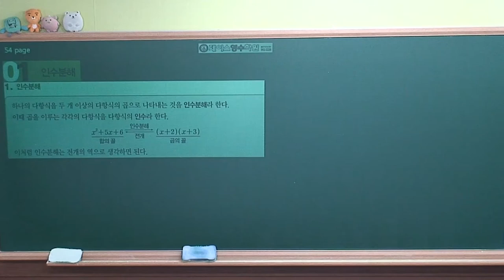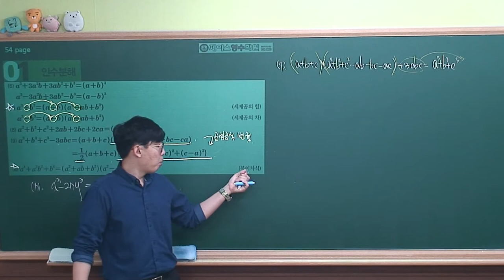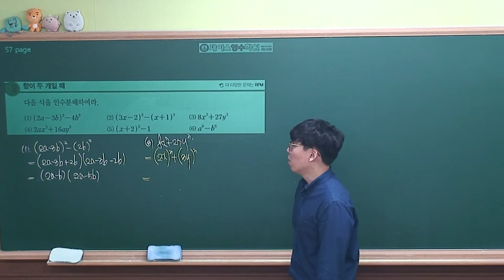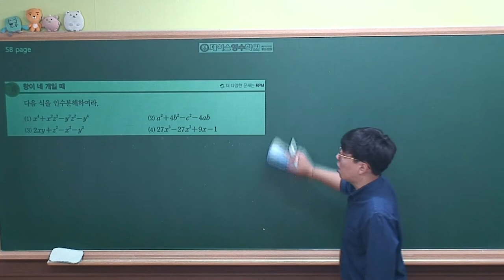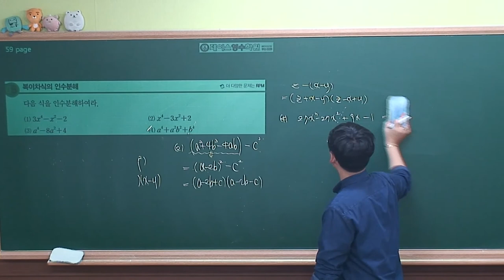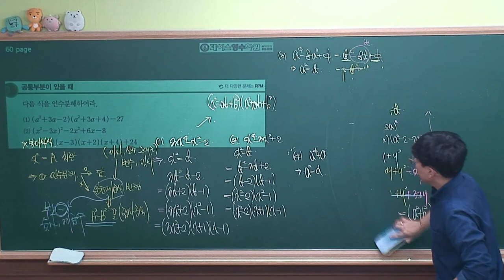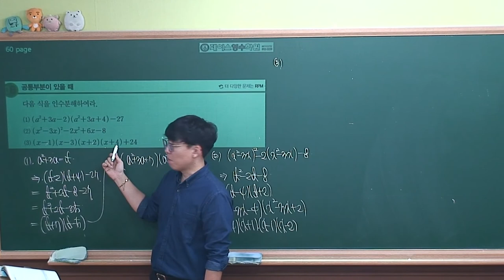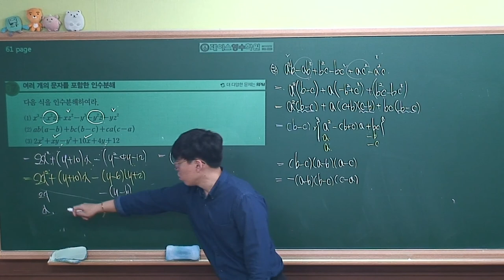[수학(상) 개념원리(2018)] Ⅰ-03.(1)인수분해